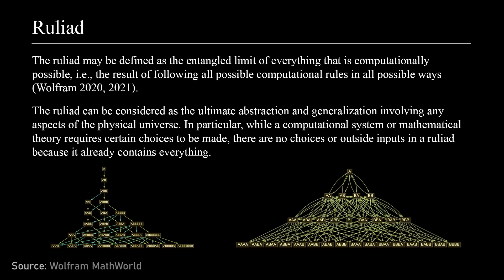Is the universe a computation? | Sara Walker and Lex Fridman